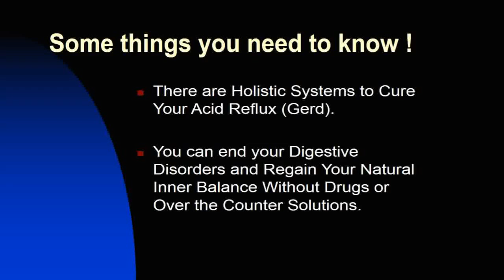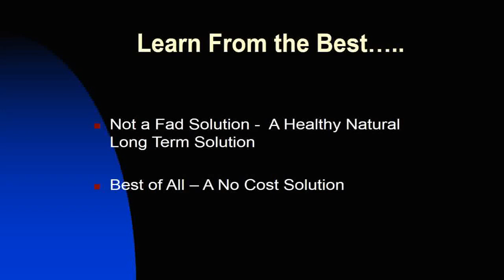Acid Reflux Cure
Nov 16,  - (CNN) Sometimes, solving one problem only creates another. Millions of Americans take proton pump inhibitors to treat acid reflux and
Honey For Acid Reflux, Honey And Acid Reflux, Home Remedies For Acid Reflux, Acid Reflux Treatment, How To Get Rid Of Acid Reflux, Acid Reflux Remedies,
Jun 2,  - This is my final blog about the many mechanisms by which stress can  Acid reflux or gastroesophageal reflux disease (GERD), can cause
May 4,  - "I think having the medication over the counter drives some overuse," Heidelbaugh says.  [See: How to Survive Acid Reflux Without a Pill.].
Feb 17,  - Manage your stress and reduce your acid reflux with meditation, massage, and lifestyle changes.
Jun 20, 2017 - Acid reflux is a normal process that occurs in healthy infants,  Some medications (such as lansoprazole) are available as a dissolvable tablet.
If you take an anti-reflux medication for more than a few weeks and then stop taking it, the acid-producing cells in your stomach may suddenly become
does milk help acid reflux
acid reflux treatment home remedy
how to get rid of acid reflux in throat
acid reflux medication
acid reflux causes
acid reflux dietary modification
acid reflux foods to avoid
how to cure acidity permanently